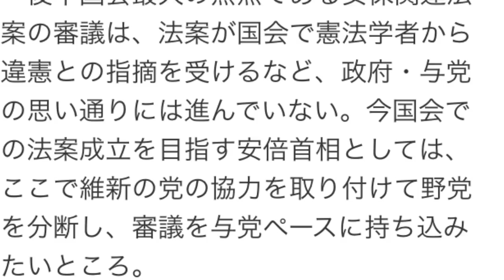安倍首相と橋下氏 都内で会談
日本テレビ系（NNN） 6月14日 18時18分配信
　大阪都構想の住民投票から約１か月の１４日、安倍首相と橋下大阪市長は現在、都内で会談している。現場から古谷朋大記者が中継。

　会談で安倍首相は維新の党にいまだに強い影響力を持つ橋下市長に対して、安全保障関連法案の成立に向け協力を求める見通し。

　後半国会最大の焦点である安保関連法案の審議は、法案が国会で憲法学者から違憲との指摘を受けるなど、政府・与党の思い通りには進んでいない。今国会での法案成立を目指す安倍首相としては、ここで維新の党の協力を取り付けて野党を分断し、審議を与党ペースに持ち込みたいところ。

　維新の党では、橋下市長に近い「大阪系の議員」を中心に安保関連法案の成立に理解を示す動きもみられる。これは安倍首相がこれまで大阪都構想にエールを送るなど、橋下市長と良好な関係を保ってきたことも理由とみられている。

　安保関連法案に橋下市長から協力を取り付けられるのか。今後の国会審議にも大きな影響を与えるものとみられる。

共用元　Yahooニュース